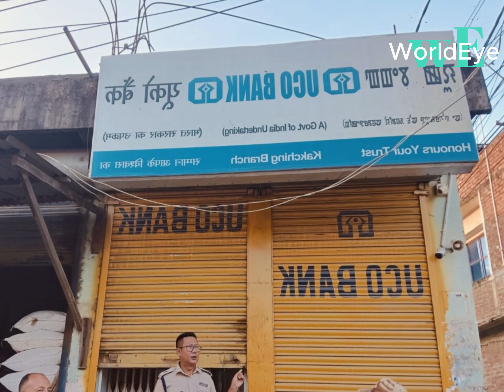Manipur: Armed Robbery in Kakching District Results in Theft of ₹6.4 Lakh -WorldEye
About Channel:
"WorldEye" is the News channel in Worldwide. All the news of the Game, Political, Buisness, Trending, International is conveyed to the people through this channel. So that people of all classes can receive education and entertainment.